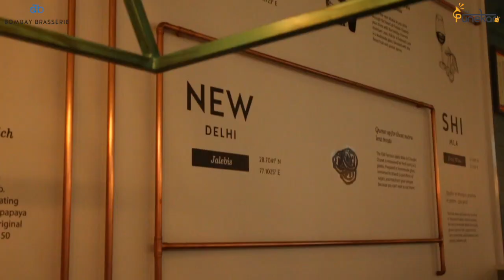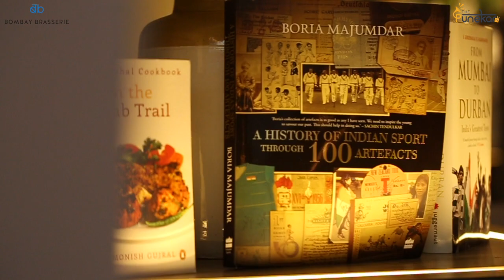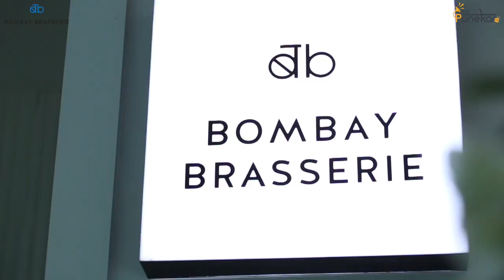Bombay Brasserie Opens its Doors in Pune!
Punekars, your culinary journey across India begins with Bombay Brasserie! This amazing new place in town has opened its doors at Nitesh Hub in Koregaon Park. Check it out!